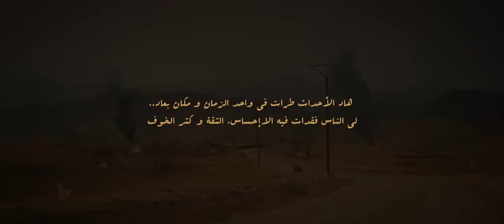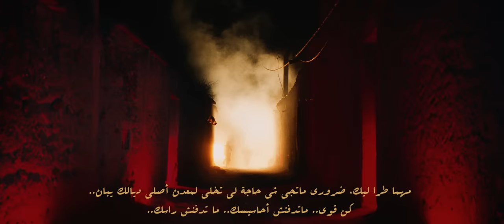Rim Amine Feat Mr BO - Strong (Official Music Video)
Rim Amine ft. Mr BO - STRONG  | 2021

Writers:
Rim Amine
Issam Abdellaoui (Mr Bo)
Composer:
King Tune
Bass:
Walid Halimi
Arrangement:
Youssef Guerirrane
Mix/Mastering:
West @ Ayé production
Director:
Anass ElGad
Digital distribution:
PIKTAR

Lyrics STRONG:

Refrain (Rim) :
I am strong
Aiming for the moon like Neil Armstrong
I ain’t letting any of my own feelings
To get in the way of what I do believe in

Couplet (Mr Bo):
واحد سلام عليكم معاكم Mr Bo now
Oldschool music
كان ديرو hiphop phenomenal
كان موتوا على Rap
من الصغر hear me now
Undergroud hardcore
Are you ready now
دراري كنا دايرين OFF
شبعنا و دبى more than enough
عشنا وضقنا le-goût د ال game over
ما بغينا والو من الدنيا غير نتصو فاو
hey حطينى music free
حياتنا ديزا غير بالجري
بسمكم كن قساح وكن فري
F them all enemies

Refrain:
I am strong

Couplet (Rim):
I am who I am doing the best I can
Wishing for the highway
But way too much time spent on so many talks
While standing on the sidewalk
But now I wanna listen to the silence then
Run Run run to the sun
My willpower is fueled by holly fire
I feel my superlight is burning
My fruits now I’d be earning

Couplet (Mr.Bo):
I'm strong
تبان لي دنيا من جاع les angles
تايق فراسي وكن سكيفي (esquiver) ف les ondes
ancien combattant تلقاني معاك ف أي round
شبعنا traces و please call me king kong
دراري نايضة party هنا
Bello إعصار د Catherina
ياك لاباس ومالكوم حاضينا
خوكم درويش وعايش على مولانا

Bridge (Rim):
Seems like my life now has just begun
I said run run run to the sun
Reborn faster than a Benelli M4 shotgun

Couplet (Mr Bo):
Rumpupum Run
يالله جري
mafiat كي طيحو و- أنا فداري كن بني
لكاع اللي بغاني وأنا مفوندي ف سمي
سمحولي خوتي هاني راجع تاني

Refrain (Rim):
I am strong